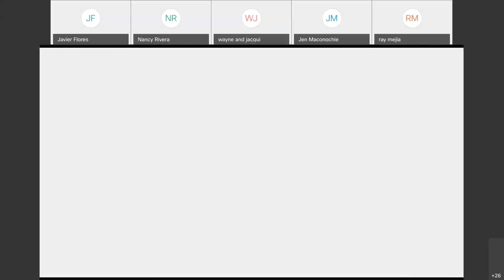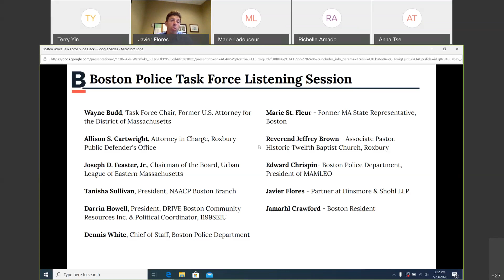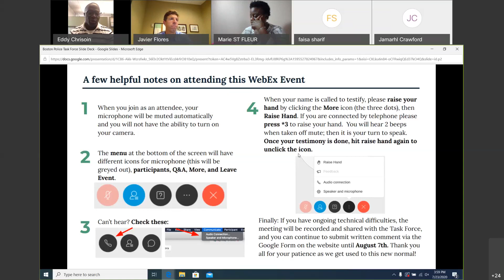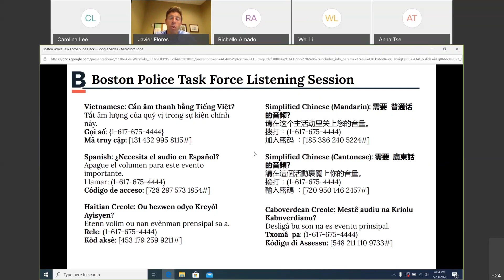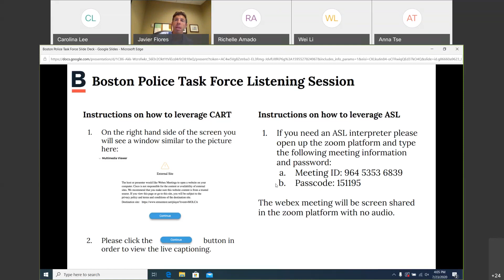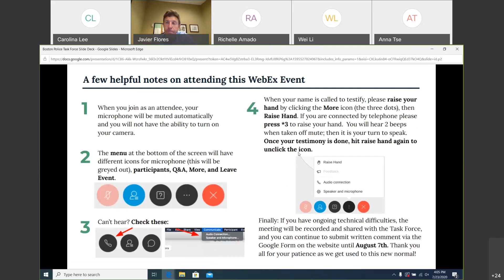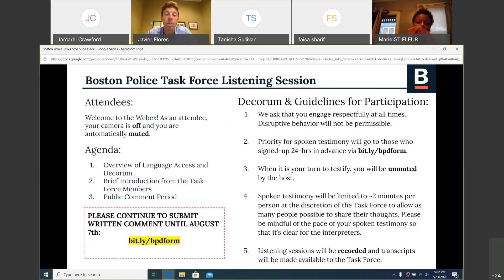Implicit Bias Training: Boston Police Reform Task Force Public Listening Session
In June, as part of the Mayor's Pledge, Mayor Martin J. Walsh convened the Boston Police Reform Task Force to review current policies, engage the community, and provide recommendations. Members of the Task Force held a series of public listening sessions to solicit community input and ideas.

This listening session was on July 23, 2020 and focused on Implicit Bias Training.